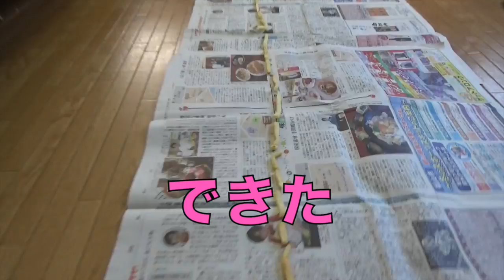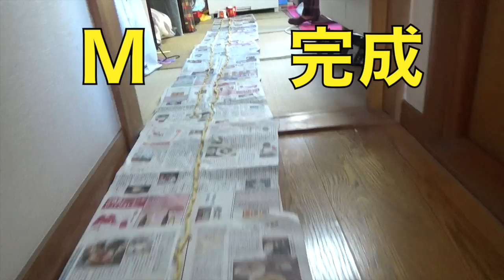【検証】マクドナルドポテトつなげたら何cm?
検証企画第一弾！！『マクドナルド』のポテトを並べたら、何センチになるのか！S.M.Lサイズ全て測りました。
その結果、あることが分かりました！分かってしまったんです！！！どのマックポテトのサイズがお得なのがが…。ぜひ、動画でご確認下さい☆

ヘロ〜♪
毎日三回投稿しているので、みなさんに楽しんで頂けたらうれしいです。
やってほしい動画があったらコメントください。

毎日欠かさず１９時、２０時、２１時に動画配信中！